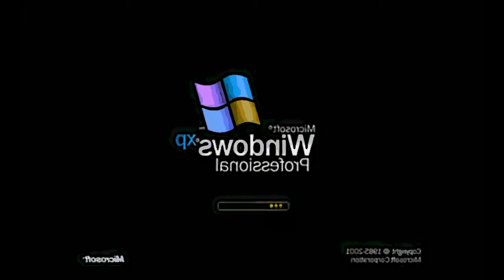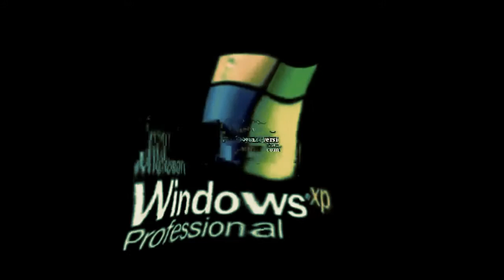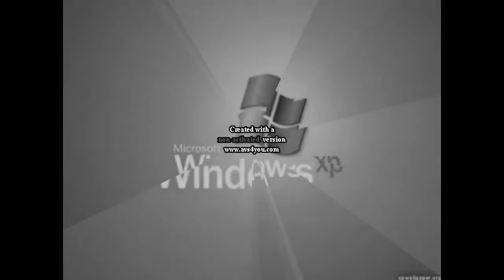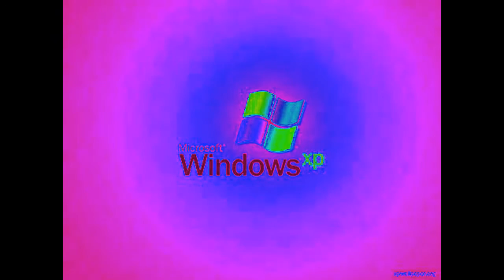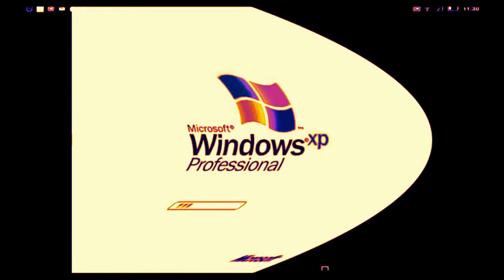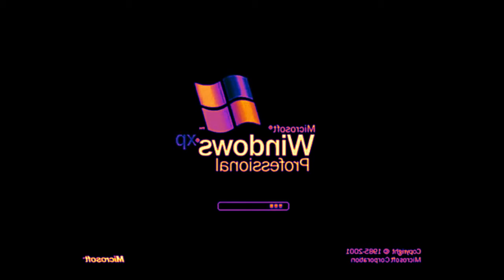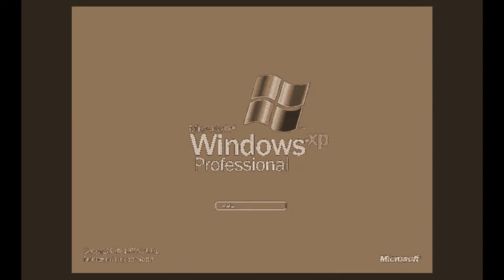Windows XP Effects 763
Sub pls MichaelBoiko i made it
Into it more tech
by P763
Support: Michael Boiko

350 likes

23156

6532

763

70

Dont say bad comments

Normal Slow x2 Slow x4

Okay own it nothing